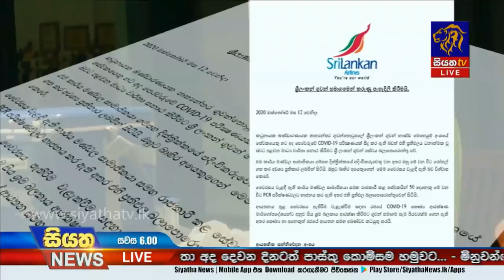Siyatha News | 06.00 PM | 12 - 10 - 2020